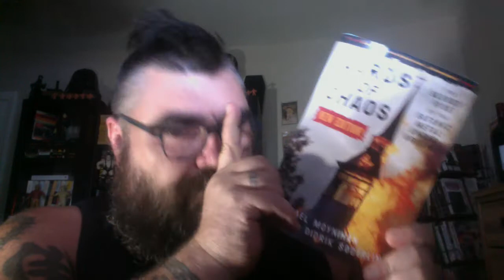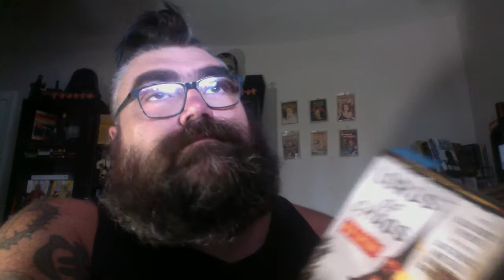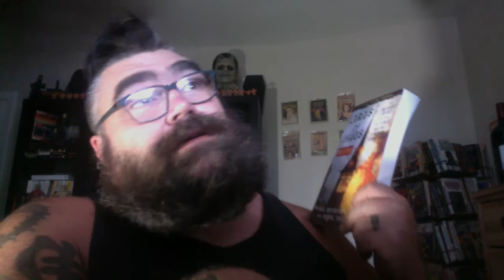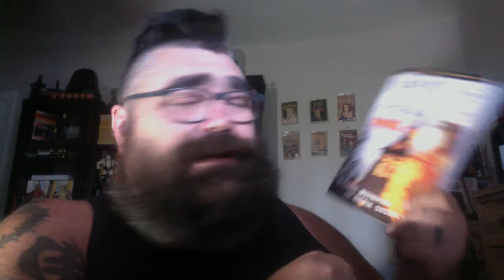Lords of Chaos Group Read Update and Playlist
Pharmaphoenix Rises
17 poems
32 pages
Yellow Card stock cover

Chat with me on Voxer:
paperbackjunky